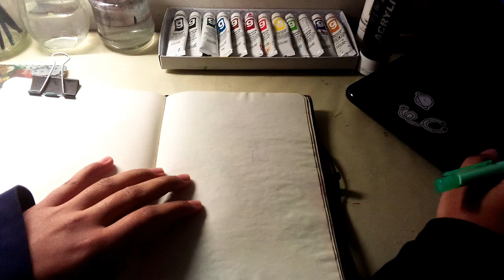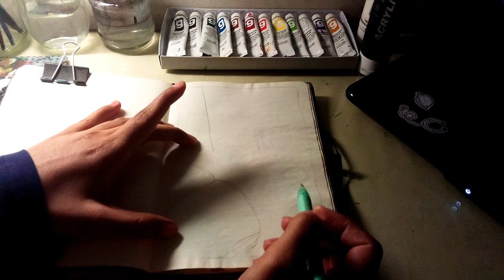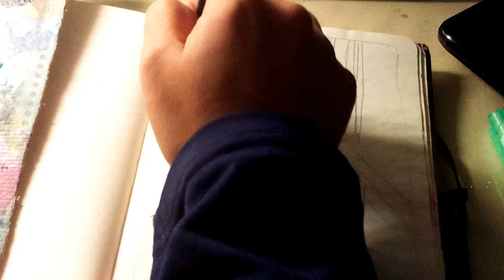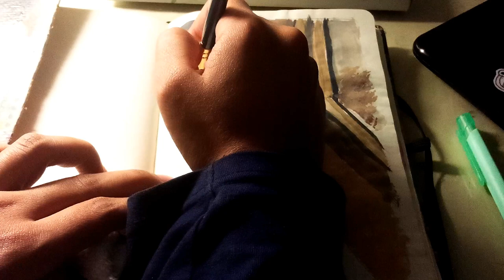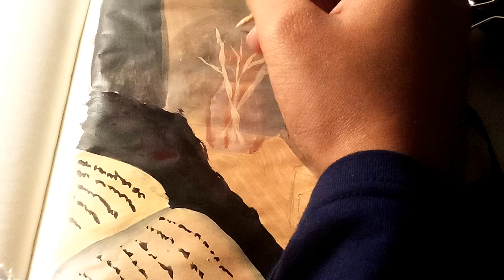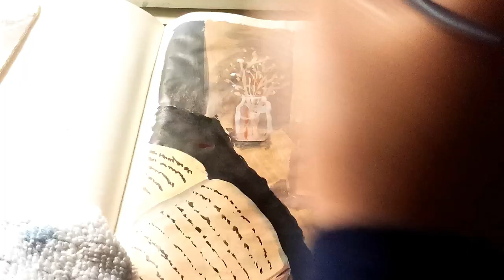Winter Aesthetics pt.1 // speed paint // Paint with me // 011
hi how y'all doing?
Happy winters to you!!

Materials used,
 Art rangers gouache